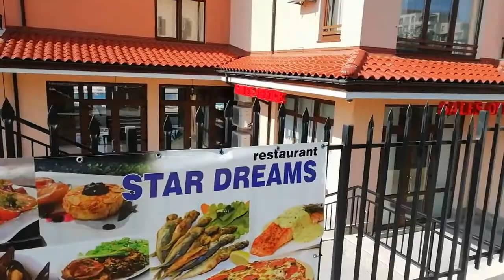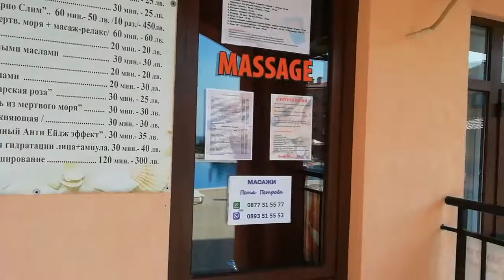Комплекс Star Dreams, Свети-Влас, Болгария.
Star Dreams - это привлекательный закрытый комплекс для отдыха, расположенный в тихом районе между Солнечным берегом и Святым Власом, всего в 100 метрах от пляжа. Комплекс Star Dreams расположен у подножия южного склона Балканских гор, в окружении высоких сосен на одной стороне и море на другом горы, создаёт уникальный микроклимат. Тихий и спокойный район.